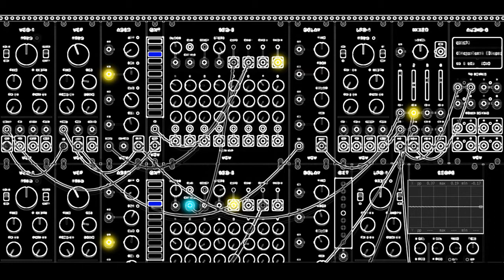Voltage Theatre (electronic music composed on vcv rack, basic modular set)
Brano originale realizzato con suoni e sequenze interamente programmate sui moduli base del modular softsynth vcvrack, poi inserite e processate su daw.

electronicmusic & video by fabrizio klam.